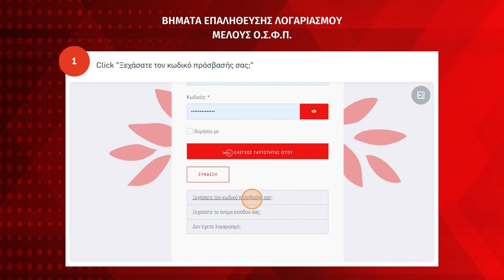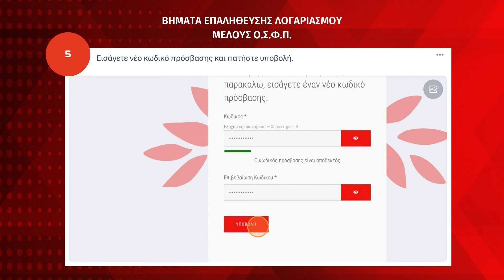Οδηγίες για την επαλήθευση του λογαριασμού μέλους Ολυμπιακού Σ.Φ.Π.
🔴⚪️ Follow us ⤵️